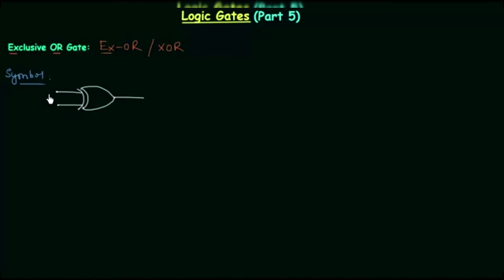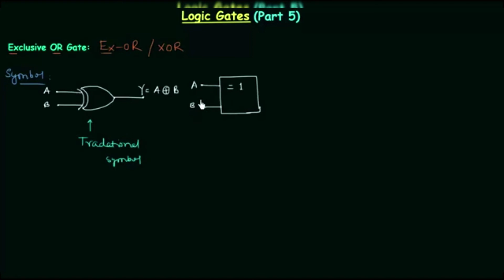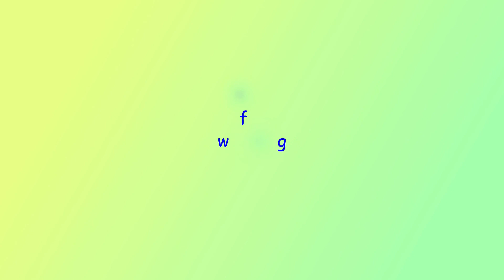LOGIC GATES PART 5 - XOR Gate